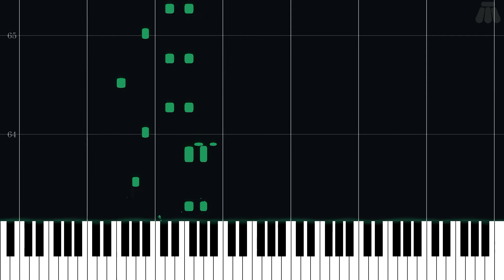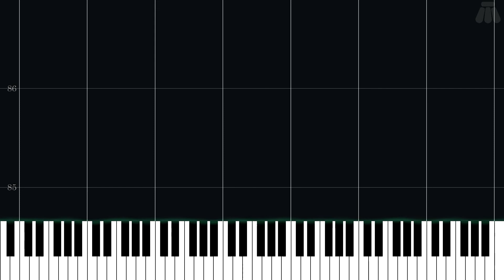Temmie Village - Undertale - Easy Piano Tutorial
Easy Piano Tutorial for Temmie Village from Undertale (2015) in the Undertale series.

Arranged by Yug Guy on ninsheetmusic.org